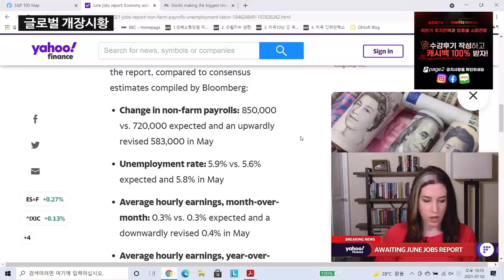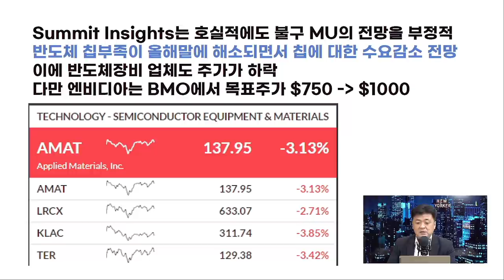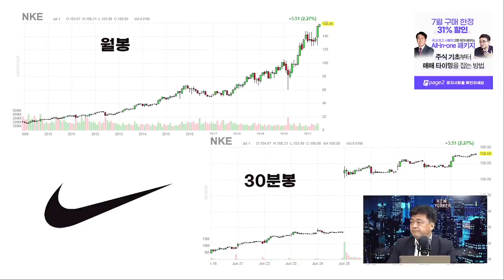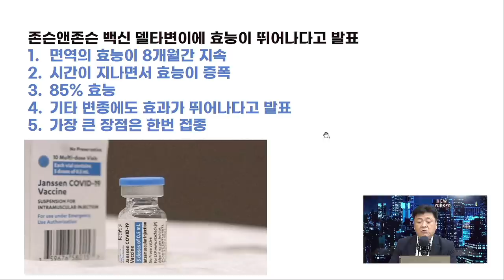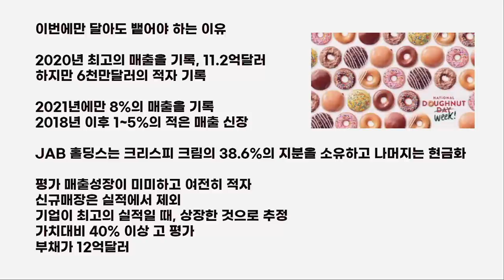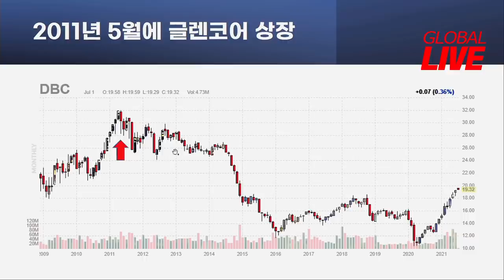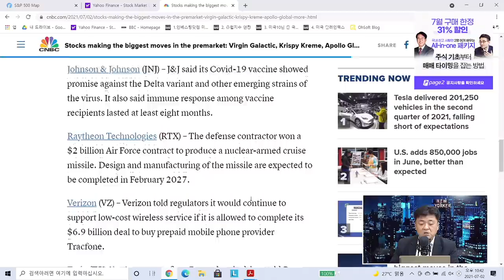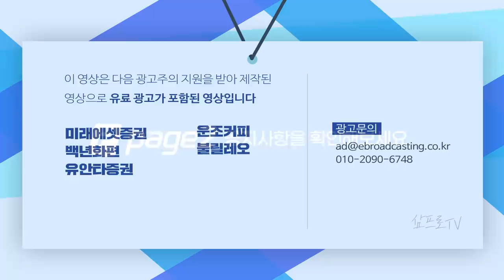[글로벌 개장시황] 13개 IB가 일제히 목표 주가 상향 조정한 종목은? f. 미국주식에미치다 장우석 본부장